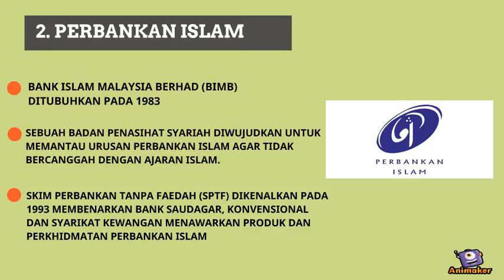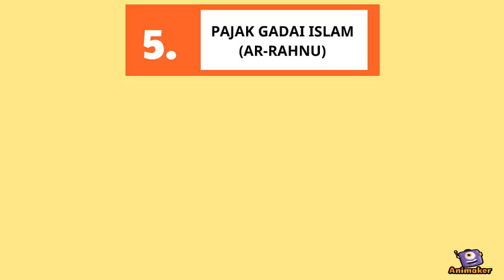kebangkitan islam di malaysia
Animated Video created using Animaker jsjxhsi